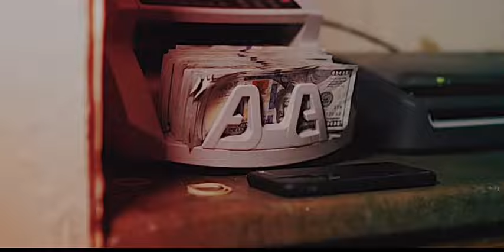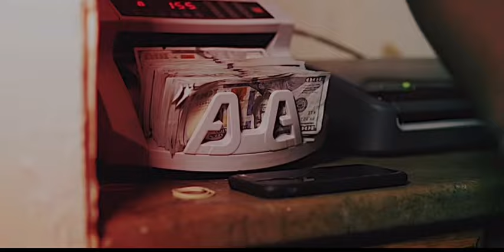Rio Da Yung Og - Dirty Glock (prod.kizzymadeit)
I made this song using the Acapella of “Pooh Sheisty” - Rio Da Yung OG